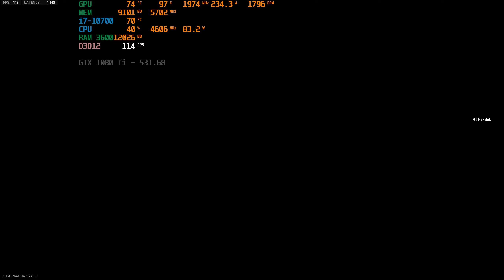Warzone 2.0 GTX 1080 Ti (OC) + i7-10700 _ 1440p FIDELITYFX CAS _ Ashika Island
CPU: Intel Core i7-10700  (Core Voltage 1.185V)
Mboard: MSI MPG Z490 GAMING PLUS
COOLER: Arctic Liquid Freezer II 120
SSD DISK: Samsung 850 Evo 500GB
SSD NVMe M.2: KIOXIA EXCERIA 1TB
HDD: Seagate 640GB
GPU: GIGABYTE AORUS GTX 1080 Ti 11G - OC: POWER LIMIT + 10% (110%),  + 50 MHz (1733 MHZ), Memory + 196 MHz
RAM: G.Skill Trident Z RGB DDR4 32GB (2x16GB) 3600MHz CL 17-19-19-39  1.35V XMP 2.0
POWER: Seasonic Focus Plus Gold - 850W
PC CASE: SilentiumPC Armis AR5 TG
MONITOR: AOC AG241QX, QHD 2560 x 1440 / 144 Hz, G-SYNC Compatible